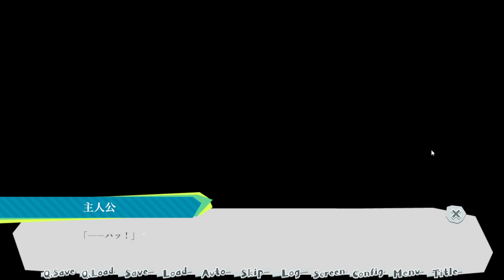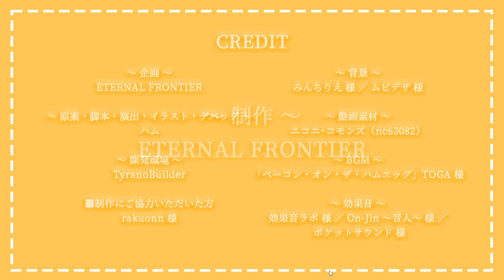【あるある】何をしてもいい３分間『カップラーメンは待ってくれない』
皆は3分待てる？

有頂天猫 ／ キヨ 歌ってみた。（cover）

メンバーシップ開設！
メンバーになると、コメントを打つ時に名前の横にバッジがついたり、特別なスタンプが使えるようになったりたりたり…ご検討お願いします！

アイコン等は sumicaさん に書いて頂きました。